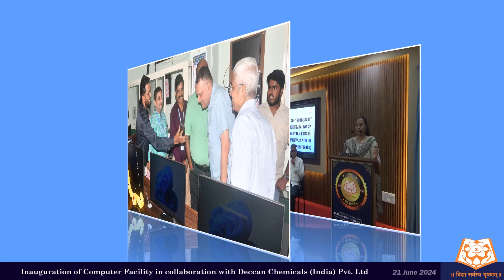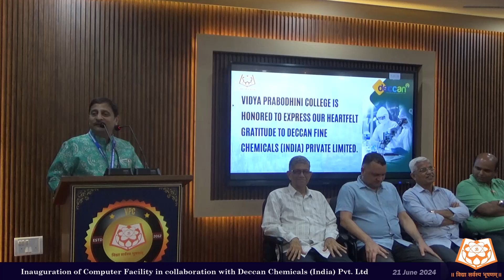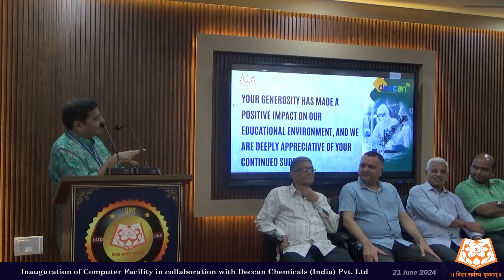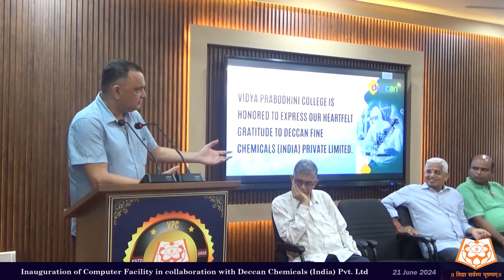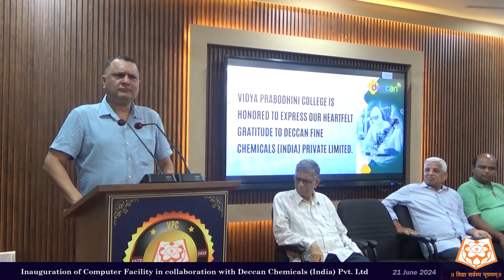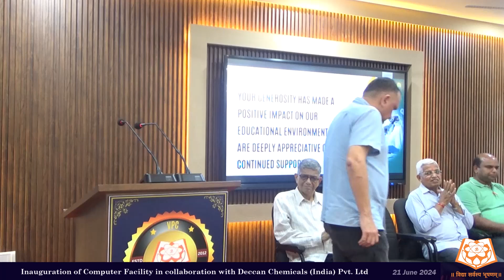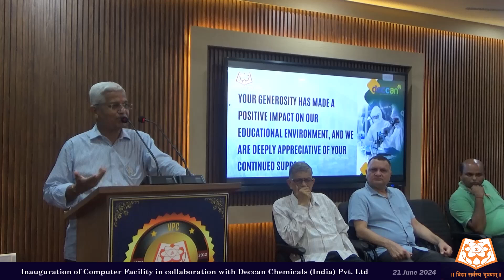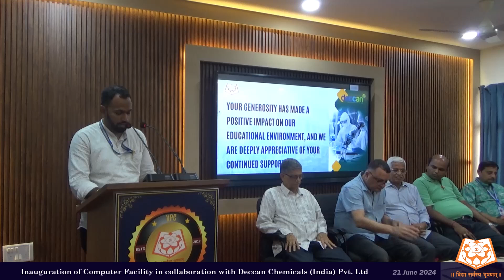Inauguration of Computer Facility in collaboration with Deccan Chemicals